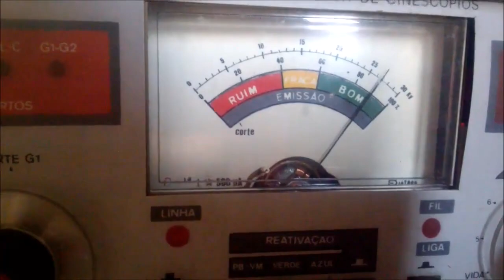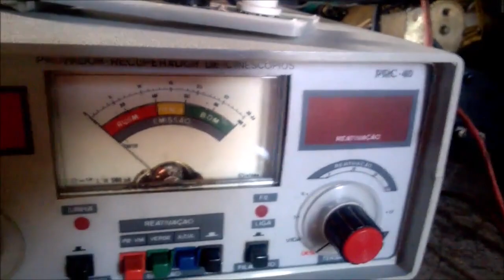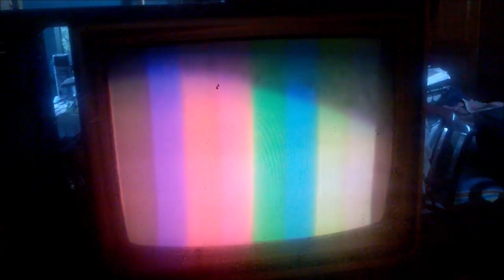COMO AINDA UTILIZAR UM TUBO FRACO (ESCURO)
Com o passar dos anos os tubos de imagens gastam ficam escuros (tela escura), mas ainda é possível utilizá-los por um período de tempo, veja como fazer isso neste vídeo!

O estalos que ocorreram no último experimento era vazamento de corrente entre o finamento e algum componente do tubo (placa, grade, etc...), pois a tensão no filamento estava extremamente alta (sua tensão normal de funcionamento é de 6,3V).

0:00 Explicando sobre o que é o vídeo
0:30 Tubo, adaptação técnica (gambiarra) e resultados